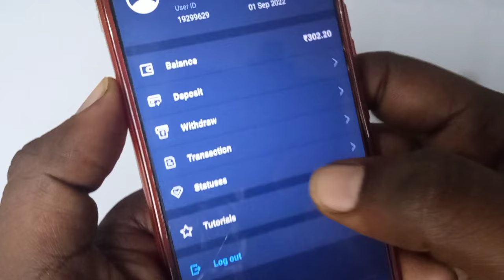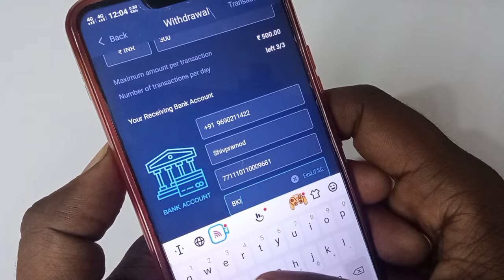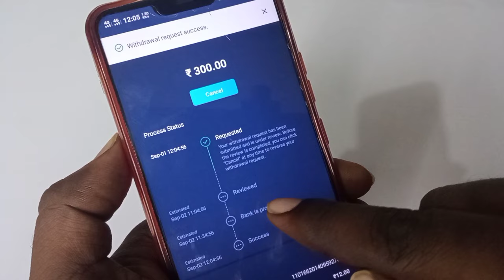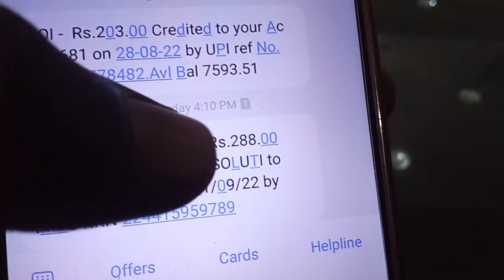Guru Trade App me paise withdraw kaise kare | How To Withdraw Guru Trade Money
Dosto is video me maine bataya hai ki guru Trade ke paise withdraw kaise karte hain